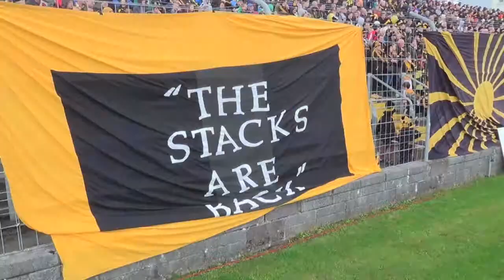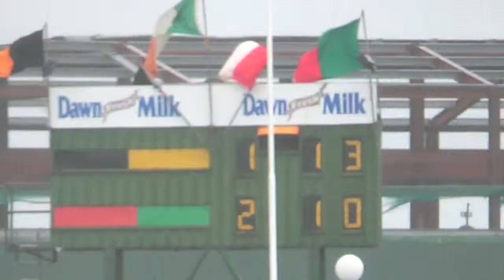KERRY COUNTY FINAL 2014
The Kerry County Football Final between Austin Stacks and Mid Kerry. The game ended in a draw and replay in next week. Video by Don MacMonagle